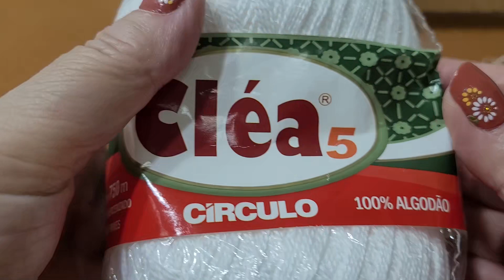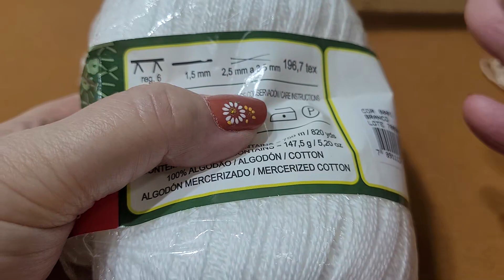Como Fazer o Bico de Crochê para Toalhas de Banho Ficar Bonito no Seu Crochê? - 608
Aula de bico de crochê para toalhas de banho. Banheiro decorado com charme e bom gosto? Sim!!! Com muito crochê nas toalhas de banho, rosto e lavabo! Vamos dar um charme diferente na nossa decoração! Um jogo de toalhas de banho com bicos ou barrados de crochê ficam simplesmente maravilhosas! Para presentear são perfeitos! E, para você que trabalha com venda de artesanato, esta época é cheia de datas e romantismo no ar! Dia das Mães, Dia dos Namorados e Mês das Noivas! Jogos de toalhas são sempre bem vindos para oferecer aos nossos clientes! Vamos aproveitar!
Agulhas, linhas, toalhas e muito carinho! Mãos à obra!!!

GRAU DE DIFICULDADE: Intermediário
Cursos de Crochê do Canal Arte aos 4 Ventos!
Clique neste link e conheça os cursos disponíveis e exclusivos na Udemy!

APRESENTANDO O CANAL ARTE AOS 4 VENTOS

O Canal Arte aos 4 Ventos está sempre se atualizando em artigos em crochê e bordados. No crochê, as aulas são feitas por mim, Graça Gouvêa com detalhamento e cuidado para que todos consigam, pouco a pouco, desenvolver um trabalho delicado e bonito. O bordado fica por conta da Dona Aurora, trazendo pontos e técnicas que ela aprendeu na sua mocidade, na década de 40 e que precisamos preservar nas aulas on line.

Tenho sempre a preocupação de trazer os 4 níveis de crochê: Iniciante, Fácil, Intermediário e Avançado. Assim, desde o be-a-bá, até um trabalho mais elaborado, você terá condições de aprender e desenvolver.